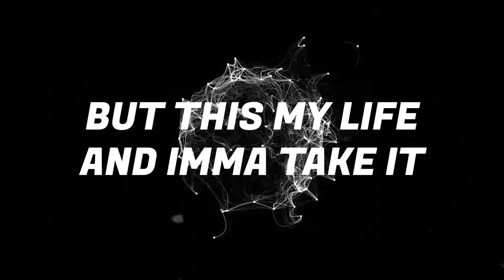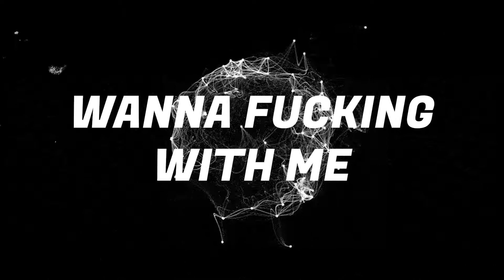AF DEAN - GET OFF | PROD BY ANSWER.INC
Production by DeandingLuahan
Instrumental by Answer.Inc
Vocals by AF Dean
Mixed and Mastered by DeandingLuahan

(Intro)
Motherfuckers fucking with me,
now they thought they fuckin winning,
but fuckers they dont see me coming,
cuz im a ghost in this game and,
you dont wanna fuck with me,
honestly, i dont even need it,
but this my life, and imma take it,
what?

(Hook)
Swear to God, baby all my life,
in this rap game, baby do or die,
you a pussy bitch if you wanna fight,
now im in the dark, now baby turn on the lights,
not a boutta switching lane, now get off my sight,
get, get, get, get off my sight,
not a bout the switching lane, yeah
bitch get off my sight,

(verse)
yeah,
imma boutta smack this lil bitch for being naughty,
imma bag your fucking body,
once you saw me parked in the lobby,
so you wanna be cocky, bitch,
suck a dick, and choke,
and die, fuckers just die right now,
i dont wanna see your face no more,
i dont wanna give time to feel sorry,

where the fuck your manners at?
matter fact, where's your friend?
took a shot, he's dead,
now its your time, to pay for the respect,
i wont reach back,
imma chill with ma kitkat,
tic tac toe, rock and roll,
not a friend, you're my foe,
you so high, im so low,
im the one, you an O.

call the fucking ambulance,
cuz this body is not an open casket experience,
and you know i'm fucking with it,
so anyone else out there wanna fucking with me?
imma winner, you a loser, bitch,

DeandingLuahan . I make entertainment as a source of my happiness. Wishing you all the best of your day.